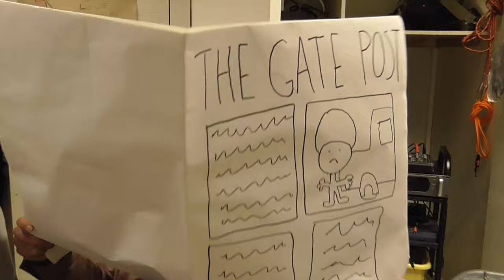VIDEO DRAMA- Jobseekers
In this episode, Jackie the Ripper has taken a much needed holiday, creating a short term position at the job centre which nobody can resist...